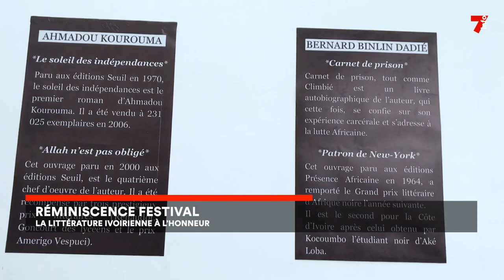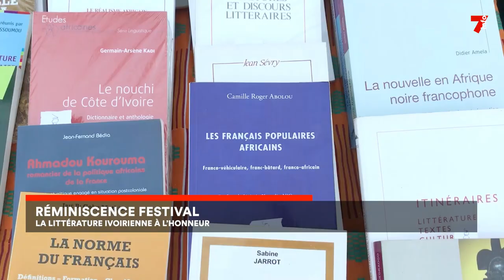Réminiscence festival : la littérature ivoirienne à l'honneur